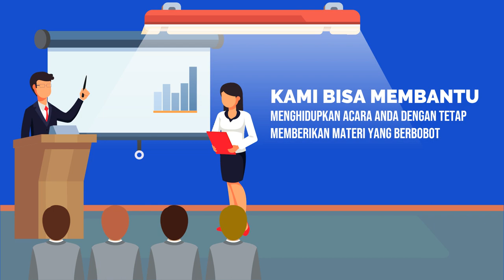Contoh Video Iklan Seminar Public Speaking, Pidato, MC Profesional, Presentasi, Teknis Komunikasi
Jasa Edit Video Promosi / Contoh Video Iklan Seminar Public Speaking, Pidato, MC Profesional, Presentasi, Teknis Komunikasi atau

Daftar Isi
00:00 - Cara Edit Video Iklan Pelatihan Public Speaking, Pidato, Trainer, MC, Host
00:10 - Contoh Iklan Promosi Les Meningkatkan percaya diri, Edukasi Komunikasi Penjualan
00:30 - Contoh Video Promosi Bimbingan Penegasan Bicara, Kejelasan Bicara, Branding Latihan Pengacara
00:40 - Contoh Konten Branding Pelatihan Komunikasi, Tempat Kursus, Voice Over
00:50 - Cara Promosi Branding Bimbingan Komunikasi, Peningkatan Diri, Promosi Latihan Komunikasi